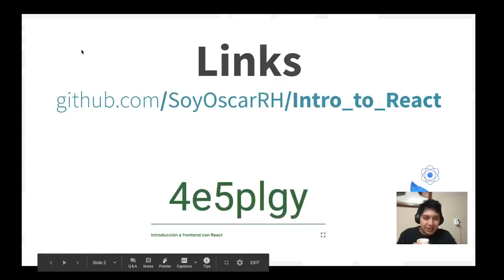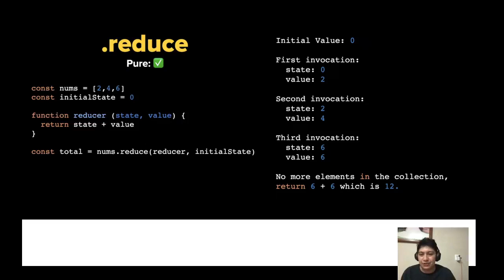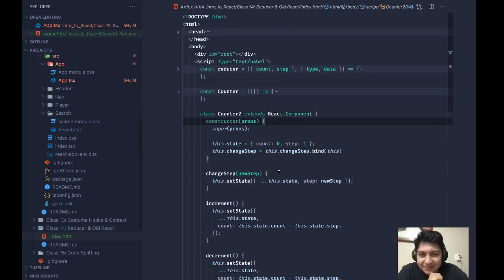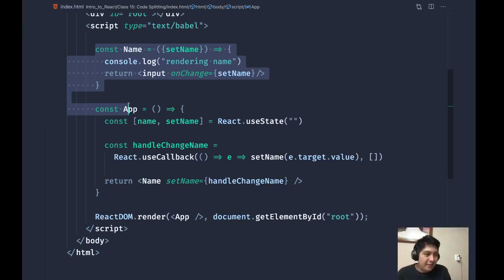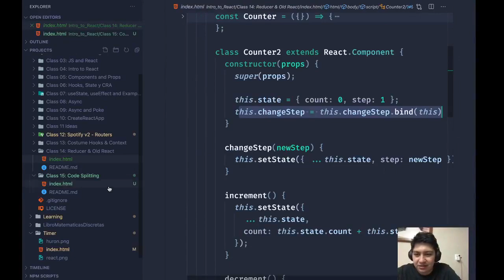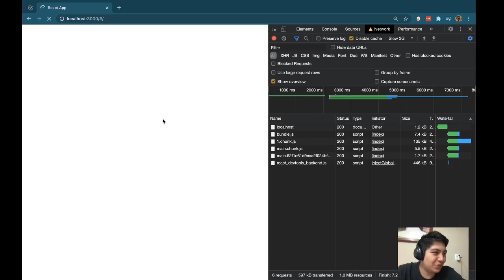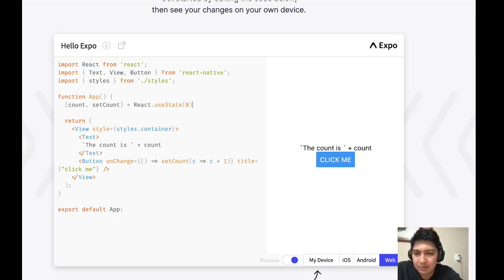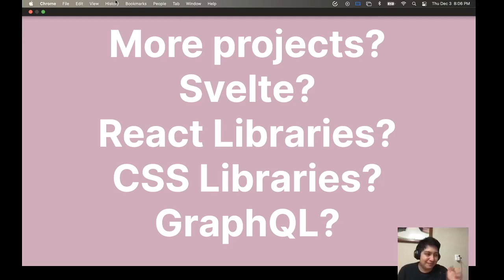[React] Clase 15: React Native y React.lazy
Code splitting done right